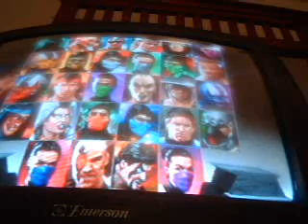Dominoes 7 playing Mortal Kombat Trilogy game over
I'm a little good at this game but I still suck a little bit